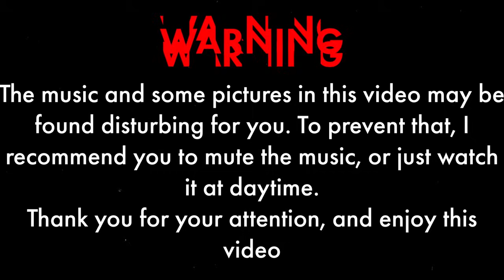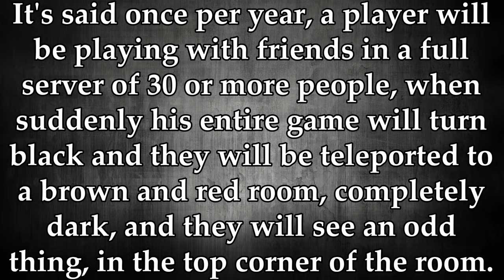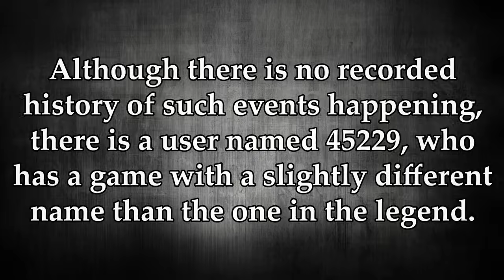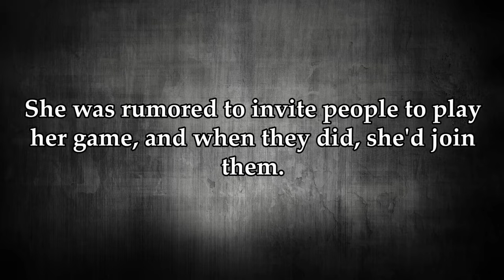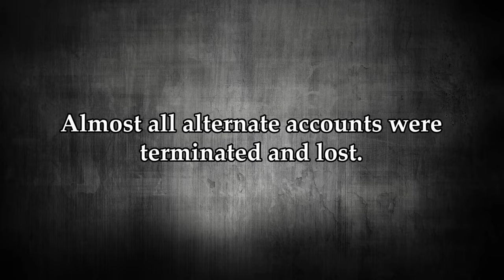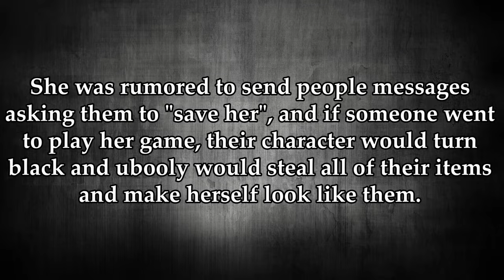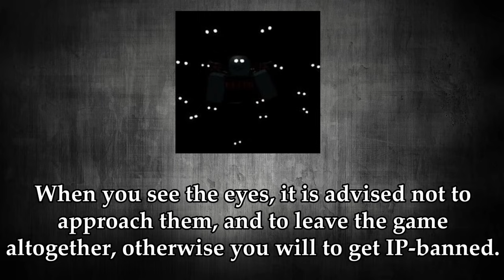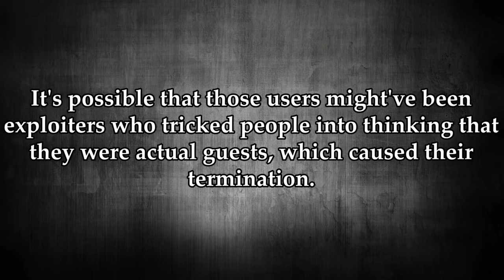15 Creepiest ROBLOX Creepypastas & Myths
After a hard work with finding informations, some pictures/clips and some scary music for this video, the sequel to my most popular video "10 Scariest Roblox Hacking Incidents" is Finally Out.

🕒TIMESTAMPS🕒
0:00 Intro
0:40 Melvin
2:23 RUST_010
6:24 Grimblox
7:48 SMILE
10:34 45229
13:06 Alonetraveler
16:17 Chuck_Lloyd
19:10 D3F4LT
25:48 Noli
30:00 Vault 8166
32:38 Ubooly
34:33 1x1x1x1
37:03 John & Jane Doe
38:48 Blox Watch
43:32 Guest 666
46:42 Outro